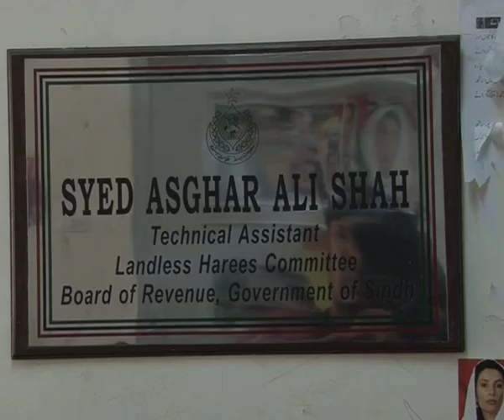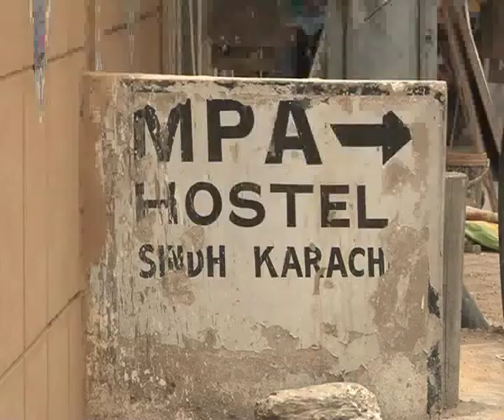PKG-Sindh Assembly Residential Problem